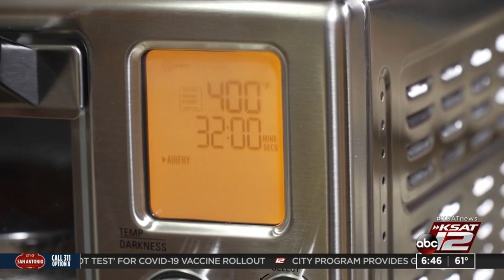Cooking with some trendy kitchen appliances is healthier than using traditional ones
Using air fryers, rice cookers, instant pots and sous vides might be healthier than cooking with regular kitchen appliances